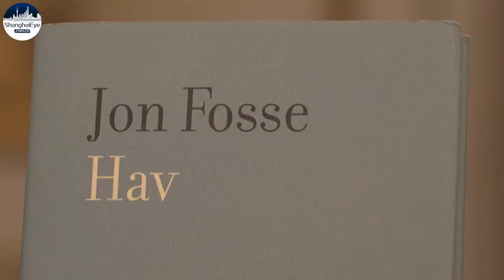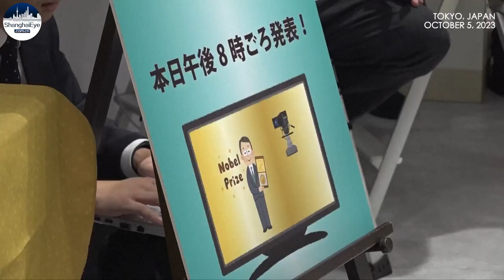Norwegian Jon Fosse 'numb' at Nobel Prize win; tearful Japanese fans rooting for Murakami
The 2023 Nobel Prize in Literature was awarded to Norwegian author and dramatist Jon Fosse on Thursday. Fosse, 64, felt "unexpected" at the prize valued at about $1 million.

This recognition makes him the fourth Norwegian to receive the Nobel Prize in literature, and the first since 1928. The Swedish Academy praised Fosse for his innovative contributions to plays and prose that give a voice to the unsayable.

The award has driven Fosse's works such as Trilogy and Melancholy into high demand, with bookstores around the world rushing to put his writings on shelves. A manager at Tokyo's Books Kinokuniya highlighted the scarcity of Japanese copies, possibly less than 10 copies in total at the bookstore, one of Japan's largest.

Meanwhile, fans of Japanese author Haruki Murakami were once again disappointed as he failed to win the 2023 Nobel Prize in Literature. About a dozen "Harukists" gathered at a central Tokyo bookstore, watching the live announcement.

Murakami's devoted fans, who yearn for his recognition with the Nobel Prize, hold to the dream unfulfilled for years. Among his notable titles are
"Norwegian Wood" and "The Wind-Up", works that secure Murakami's position as Japan's most widely known author on the global stage.